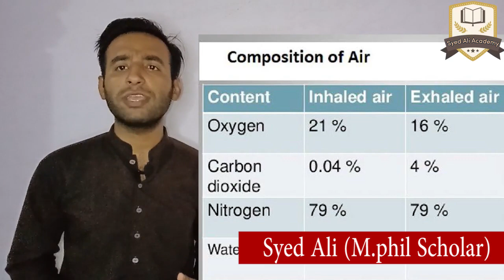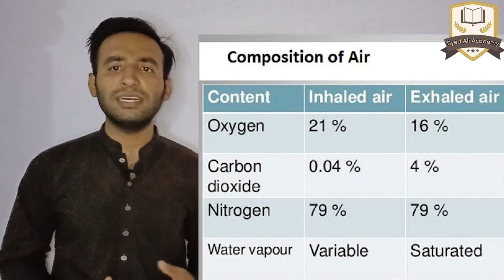composition of air || gaseous Exchange class 10 biology sindh textbook board